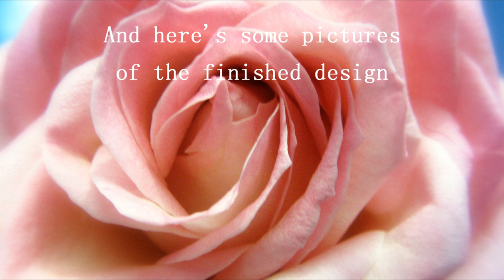Mystic Siren Mermaid Design with Holographic Glitter Half Pearls and Rhinestones Nail Art Tutorial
Hi! This week's design is a mystic siren/mermaid tail design. To make this design I used some light blue holographic glitter as a background and on top of that I painted some siren scales and to finish the design off I used two tones of light blue rhinestones and half pearls. Unfortunately the pictures don't show off the sparklyness of the design too well, but the glittery design reminds me of sea sparkling in the sun :D Hope you like this design!

Here's the info of the products used in this video:

Base Coat: Sally Hansen - Miracle Cure
Light Blue Polish: Wet n Wild - E464 Rain Check
Light Blue Holographic Glitter
Black Acrylic Paint: Amsterdam - 702 Lamp Black
3mm & 2mm Half Pearls (For thumbs also 4mm pearls)
2mm Light Blue Rhinstones
2mm Cool Light Blue Rhinstones
Top Coat: OPI Top Coat

Titles: Bird In Hand (intro), The Great Unknown